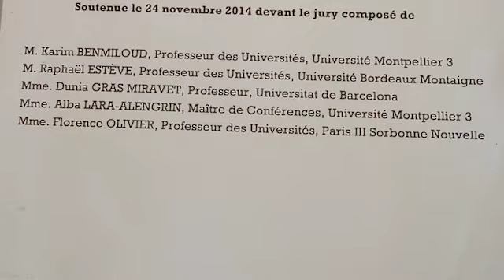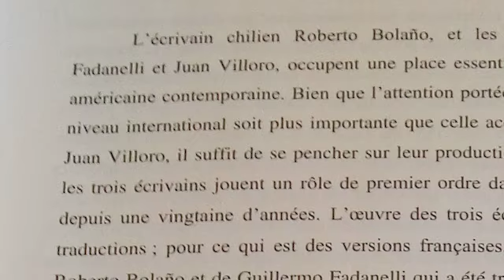189. Julio Zárate parle de sa thèse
Julio Zárate nous parle de sa thèse intitulée "Représentations et dynamiques de l'espace, du voyage et de l'ironie dans trois romans de Roberto Bolaño, Guillermo Fadanelli et Juan Villoro" et soutenue à l'Université de Montpellier 3 en 2014.